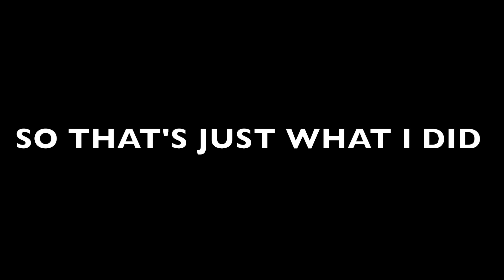Frenching With Marty 2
A complete updated version of my classic upload

Become a star 2 behold!

Favorite and like if you please!
Just takes a second, click with ease!